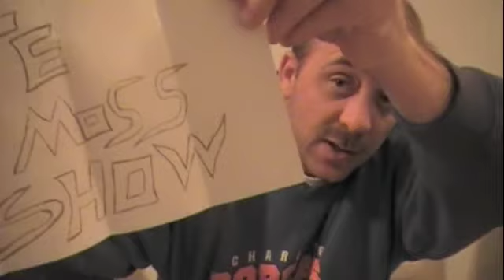Best Era of Music? 1-8-11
What is the best era of music? From current to oldies.